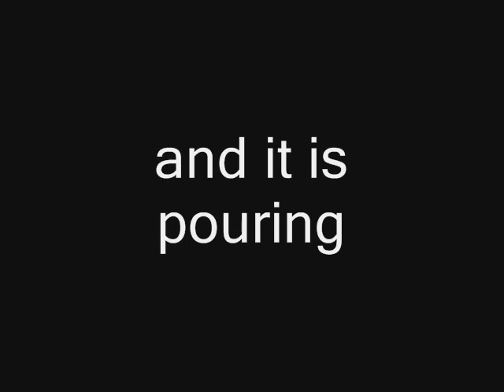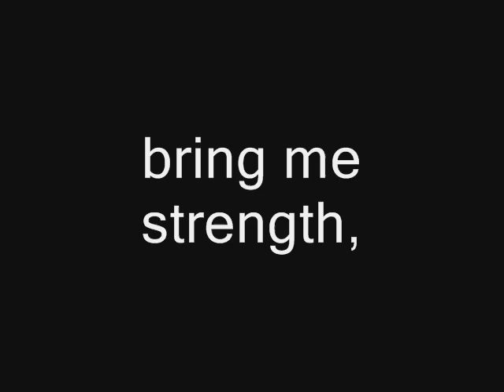Symphony in Peril - "Stiletto"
one of the most famous breakdowns up to date. comment/add tell me what you think.